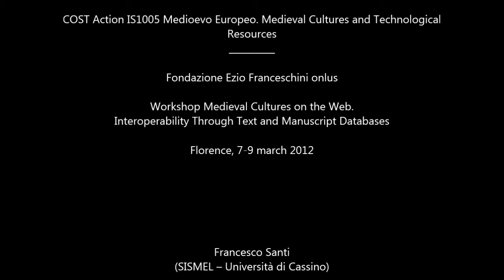08 - Medieval Cultures on the Web. F. Santi